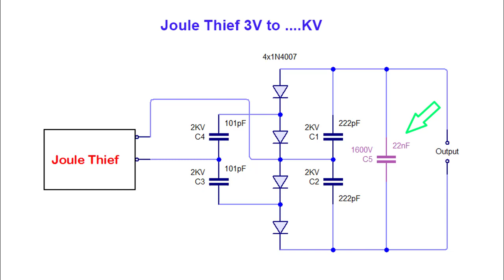Joule Thief 3V to KV Tegangan tinggi 3V to KV - Cara kerja Joule Thief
Joule Thief 3V to KV Tegangan tinggi 3V to KV┃ Cara kerja joule thief ┃Inverter mini
Video ini menerangkan membuat tegangan 3V menjadi ribuan volt. Rangkaian peganda tegangan saya ambil bekas raket nyamuk. Tujuannya saya juga ingin belajar mengenai tegangan tinggi., Dan sumber tegangan menggunakan rangkaian joule thief 3V.

00:00 Radal05
00:12 Joule thief 3V to KV
00:24 Assemble
01:10 Test Joule thief KV
2:22 Schematic Joule thief 3V to KV

Joule Thief Penguat Tegangan Hemat Energi untuk Lampu Emergency
Joule Thief 220v versi murah
Membuat Joule thief dari bekas charger hp.
How a Joule Thief Works
Cara MUDAH membuat JOULE THIEF dari bekas Lampu
How to Build a Joule Thief
Cara Membuat Inverter Mini / Joule Thief 3.7v ke 220v
Cara Membuat Joule Thief 3.7v ke 220v dari barang bekas
JOULE THIEF (JT) !!! Cara Membuat Lampu emergency 3,7 v
Joule thief trafo sekunder kanan, baterai awet dan aman lepas
Jual Lampu Emergency Joule Thief JT 1.5 - 3 Volt VDC Listrik

1. Joule Thief 3V to 220Vac Mini Inverter Bulb Led Ide kreatif Barang Bekas charger DIY
7. Inverter Mini 1.5V to 220V led bulb Joule Thief 1,5V to 220V  Ide kreatif DIY barang bekas